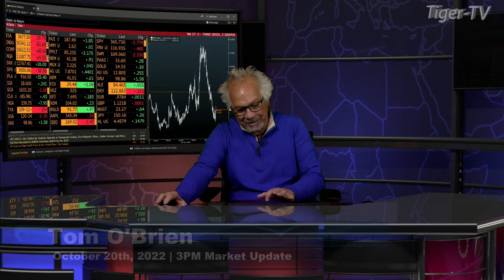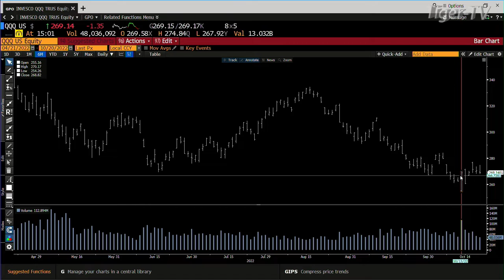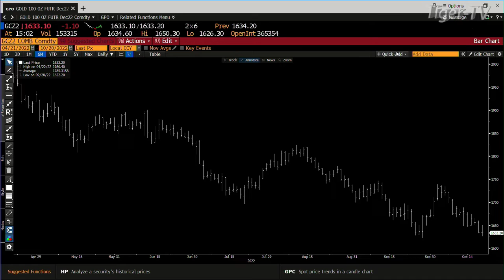October 20th, 3PM ET Market Update on TFNN - 2022